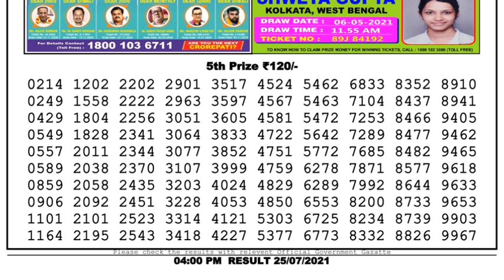Lottery Sambad Lottery Live 4pm 25.07.21 Nagaland Lottery Live